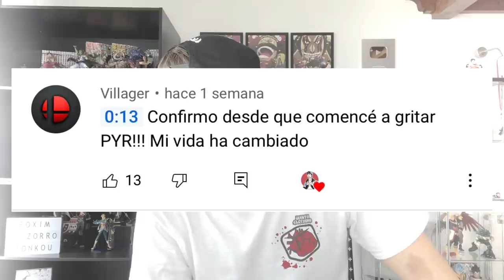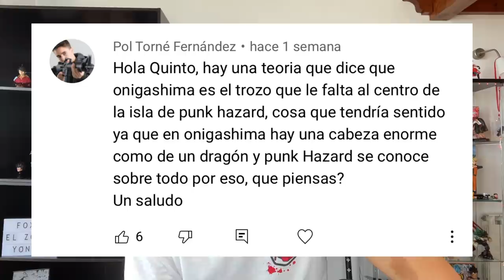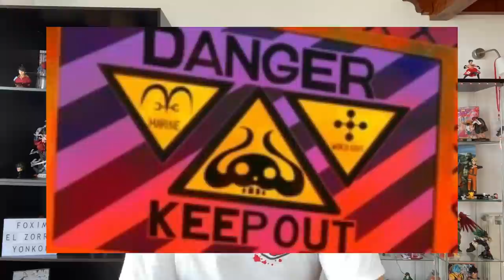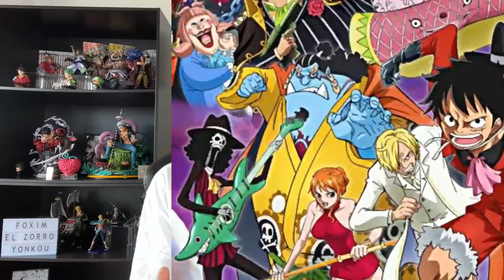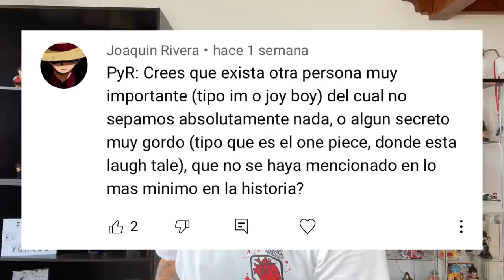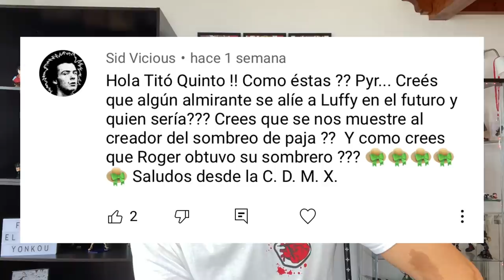¿UN NUEVO ENEMIGO PODEROSO APARECERÁ EN ONE PIECE? - One Piece PyR